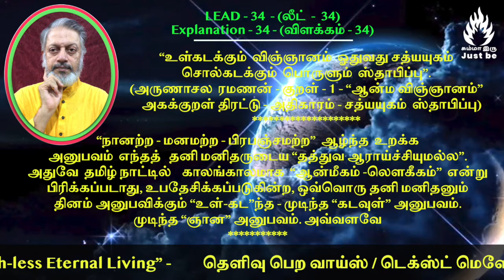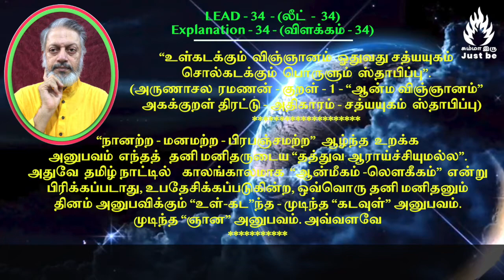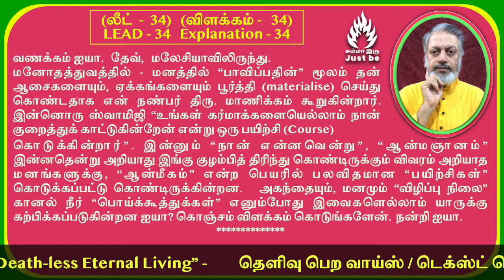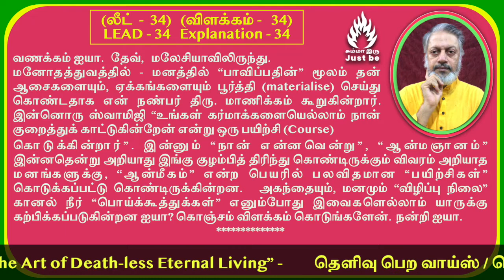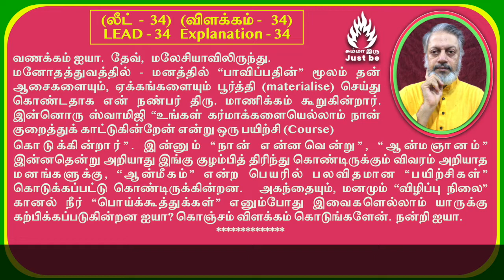(லீட்-34) - "மரணமில்லா பெருவாழ்வுக் கலை" - விளக்கம் - 34. The Art of Death-less Eternal Living.